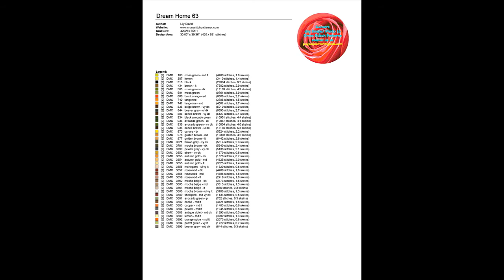Cross Stitch Patterns| for |cross stitch designs| Dream Home 63